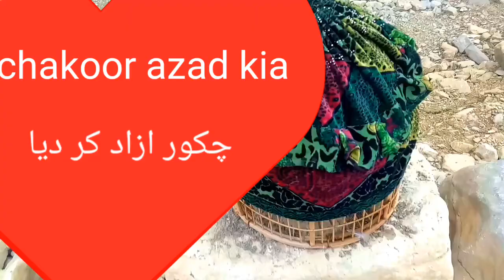releasing chakoor partridge | chakoor ko azad keya